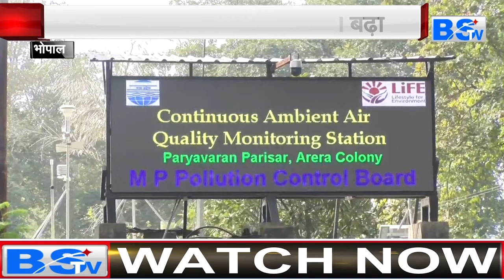भोपाल को लगी दिल्ली जैसी ‘हवा’, ग्यारस पर दिवाली से दोगुना प्रदूषण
मध्य प्रदेश के मौसम में लगातार उतार-चढ़ाव देखने को मिल रहा है जहां एक तरफ रातें सर्द हो रही है  पचमढ़ी का तापमान 10.6 डिग्री सेल्सियस तक लुढ़क गया वहीं वही ग्वालियर और खजुराहो में दिन का तापमान तापमान 33 डिग्री पर पहुंच गया है। मौसम विभाग के वैज्ञानिकों का कहना है कि अभी कड़ाके की ठंड के लिए अभी कुछ समय तक इंतजार करना पड़ेगा। इधर राजधानी भोपाल में जहां तापमान में गिरावट आ रही है वहीं प्रदूषण भी तेजी से फैल रहा है सोमवार को भोपाल का AQI 361 तक पहुंच गया। जो की चिंता का विषय बना हुआ है। इधर मौसम विभाग के कहना है अगले सप्ताह रात में सर्दी बढ़ सकती है। जबकि नवंबर के आखिरी सप्ताह में ग्वालियर-चंबल में बारिश होने का अनुमान है।

There is a continuous ups and downs in the weather of Madhya Pradesh, where on one hand the nights are getting cold, the temperature of Pachmarhi has dropped to 10.6 degrees Celsius, while the day temperature in Gwalior and Khajuraho has reached 33 degrees. The scientists of the Meteorological Department say that we will have to wait for some time for the severe cold. Here in the capital Bhopal, where the temperature is falling, pollution is also spreading rapidly, on Monday the AQI of Bhopal reached 361. Which remains a matter of concern. Here the Meteorological Department says that the cold may increase at night next week. While there is a possibility of rain in Gwalior-Chambal in the last week of November.

देखिए BSTV MP-CG टेलीविजन चैनल
Airtel DTH-375